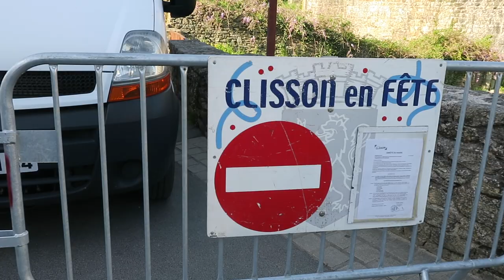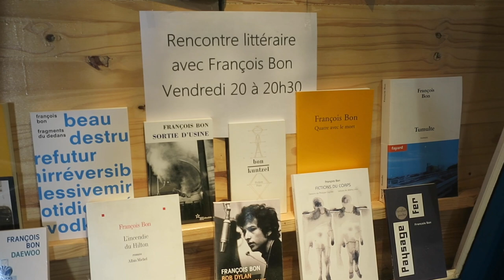Journal filmé 144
Journal filmé des 20 et 21 avril 2018

Avec
François Bon
Dans le cadre de la résidence d'auteur l'Esprit du lieu
Laurence Neveu et Lou-Andréa,
Jany Pineau, Guillaume Ertaud, Pierre-Marie Binet
et Marie-Cécile